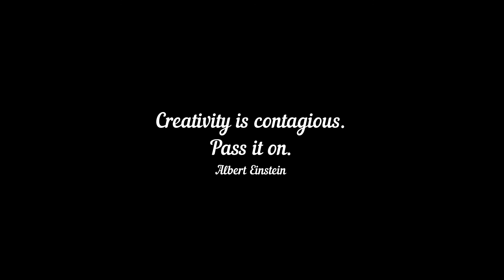A tagalog video: Makabagong Bayani